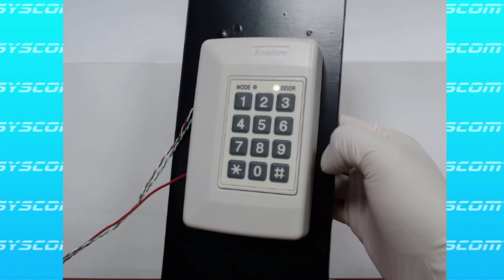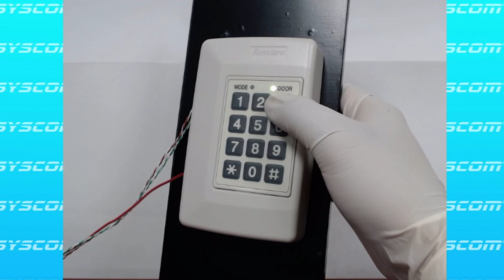ROSSLARE - Cómo cambiar el código de programación del controlador AC-015